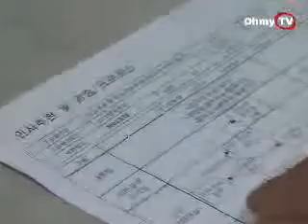"인사개혁 제도화, 대통령도 맘대로 할수 없다"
전기정 비서관은"다면평가는 best 아닌 better로 이해해 달라"며 다면평가제가 완벽한 제도는 아니라고 말했다.